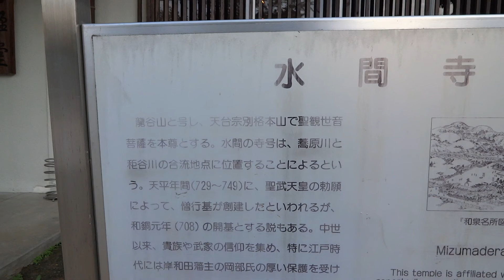水間寺 水間観音 水間公園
MAH00103